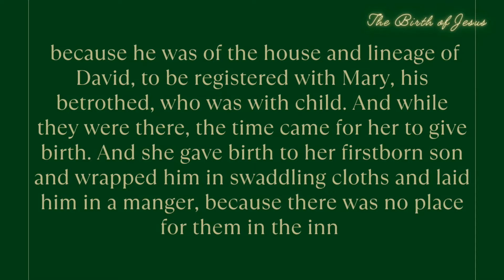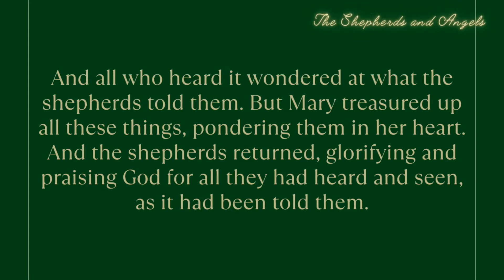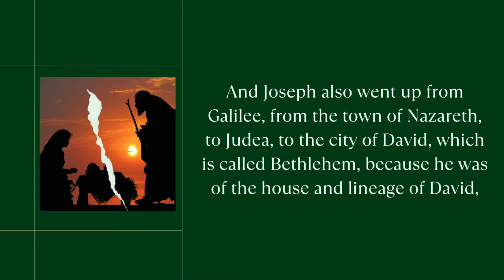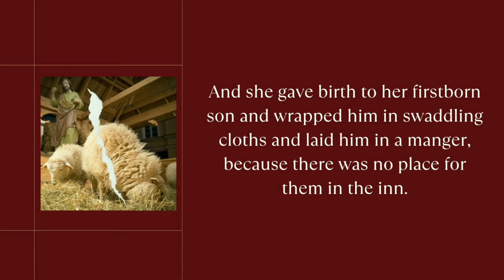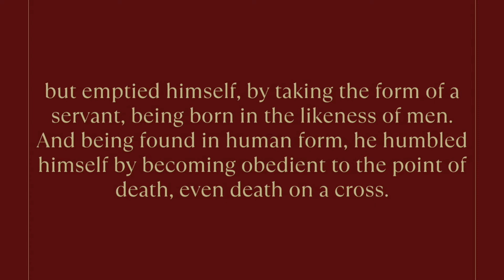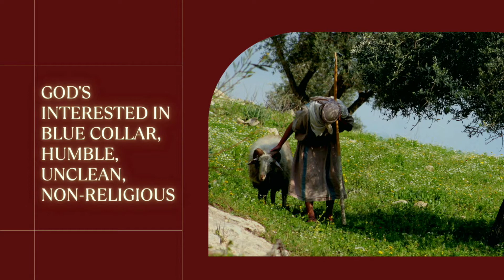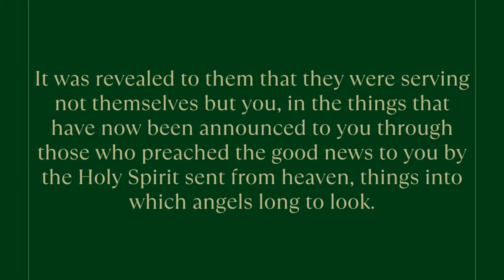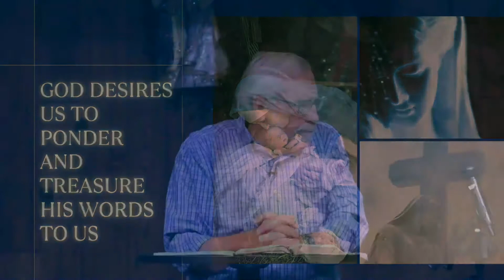The Hidden Meaning of Christmas (pt2) - Pastor Bill Muir - 12.26.21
Pastor Bill Muir looks into the Christmas Story from Luke 2:1-20 and unpacks the example of humility we see in the characters who make up the story.

To encourage and equip each other in love to know Jesus and make Him known.